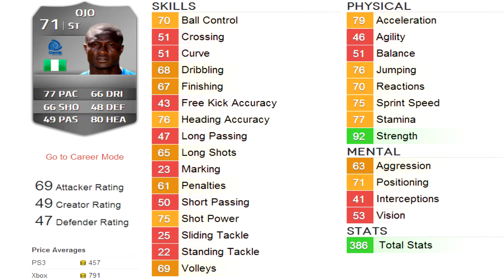Kim Ojo Player Review